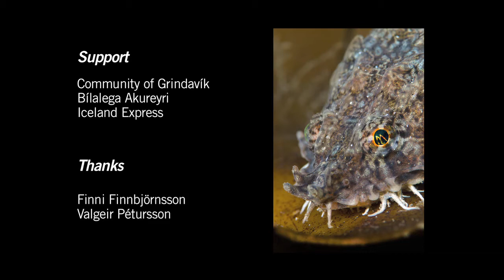Grindavik with Alex Mustard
Alex Mustard on his trip in Iceland with Dive The North